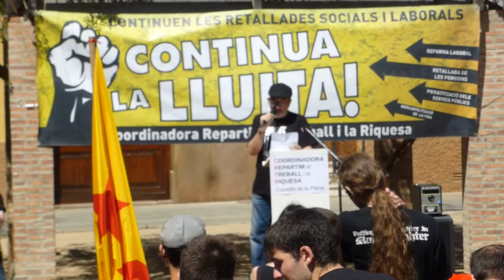1 de maig 2014. Castelló de la Plana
Convocatòria de l'1 de maig de 2014, dia de la classe treballadora.

Coordinadora Repartim el Treball i la Riquesa (CRTR)

PAÏSOS CATALANS